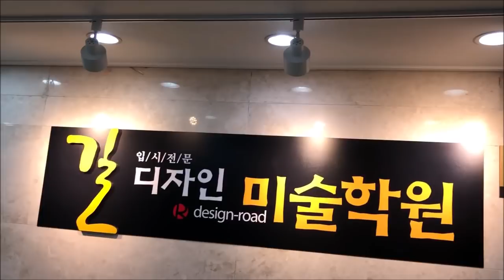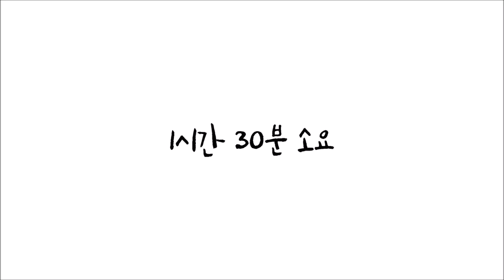일타강사 배선생이 알려주는 옥 잘 그리는 방법.